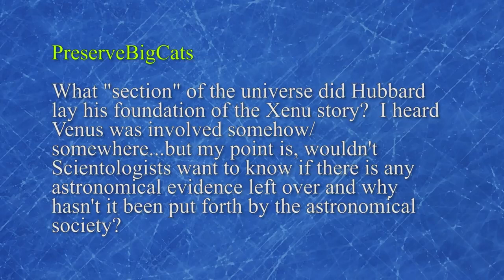Chris Shelton | Science and Space Opera in Scientology